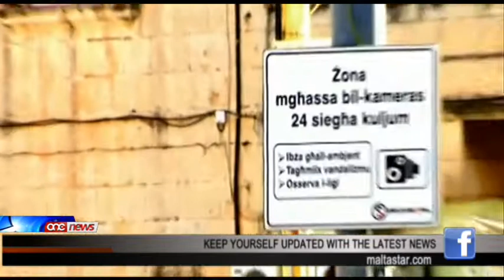Il-poplu Malti favur ir-riforma fis-sistema tal-gwardjani lokali.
Il-poplu Malti favur ir-riforma fis-sistema tal-gwardjani lokali. Dan minkejja li l-gwardjani lokali twaqqfu biex ikunu ta' servizz lic-cittadini izda z-zmien wera li flok servew lic-cittadin spiccaw iservu s-sistema.